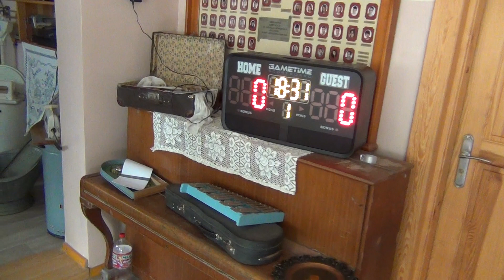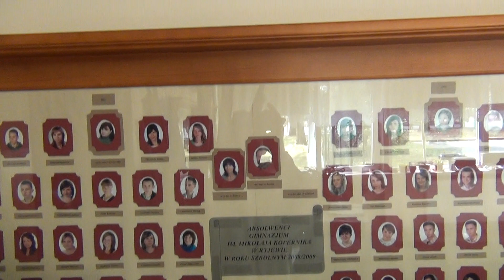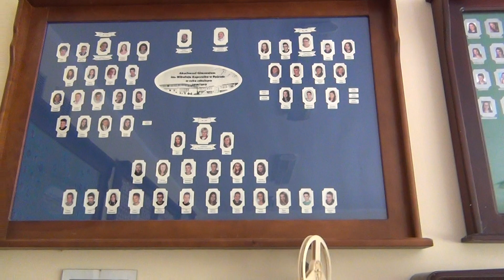SP Ryjewo Święto Szkoły 2023 część II